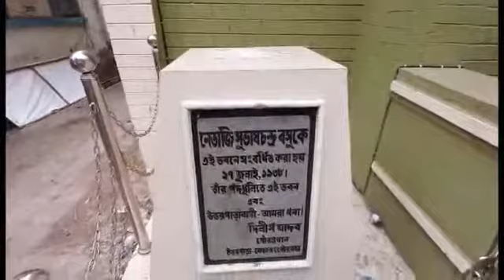Uttarparay Netaji Subhas Chandrer murti bhangar bishoye motamot rajnoitik netader